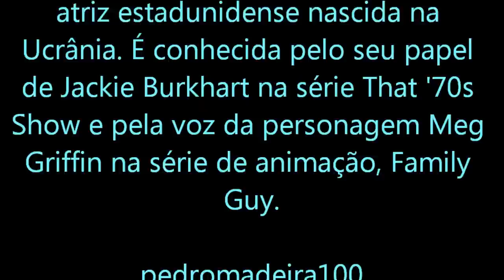Mila Kunis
Milena "Mila" Markovna Kunis (em ucraniano: Мілена Маркiвна Куніс; Kiev, 14 de agosto de 1983) é uma atriz estadunidense nascida na Ucrânia. É conhecida pelo seu papel de Jackie Burkhart na série That '70s Show e pela voz da personagem Meg Griffin na série de animação, Family Guy.